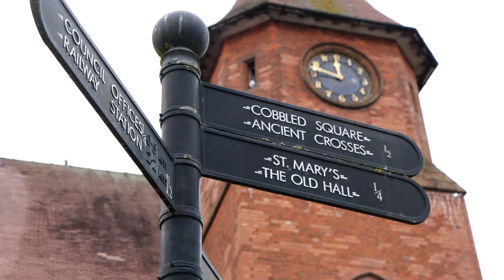Say 'hi' to Sandbach High Street this Christmas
A lot of local businesses are relying on the festive season after a tough couple of years. It’s time to spread some comfort and joy by showing your support for your local high street. You’ll be able to pick up all your presents, get into the Christmas spirit with some local hospitality, and enjoy some great local events. And remember, stay safe while having fun!

Let’s keep Covid at bay – get vaccinated, test regularly, wear a face mask and wash your hands frequently. It’s not a big sacrifice, and it means we’ll have a happier Christmas!